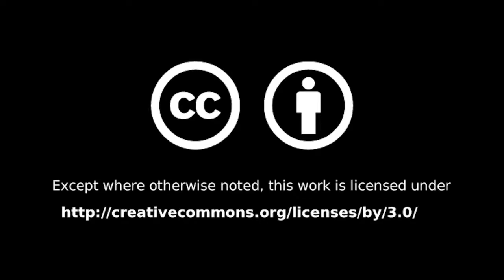Woodbury Town Meeting: March 3, 2020